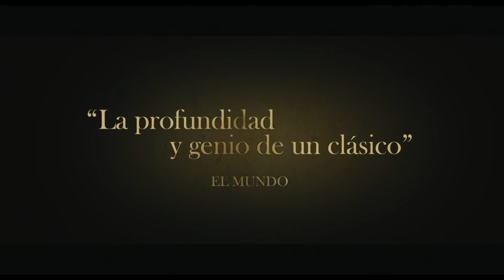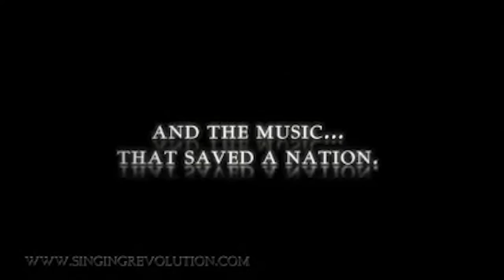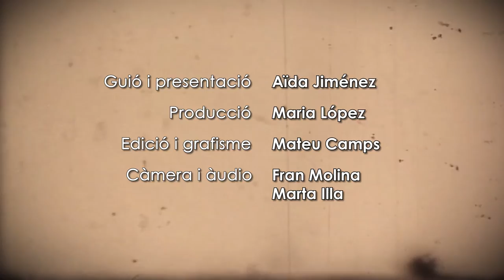VA DE CINE 8: "Historia de una pasión", "La revolución cantada" i "Café Society"